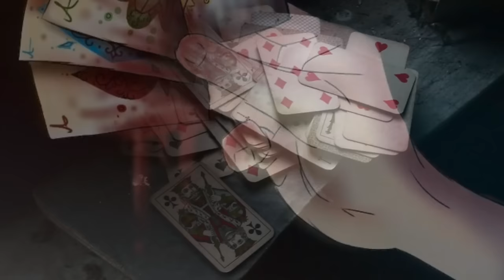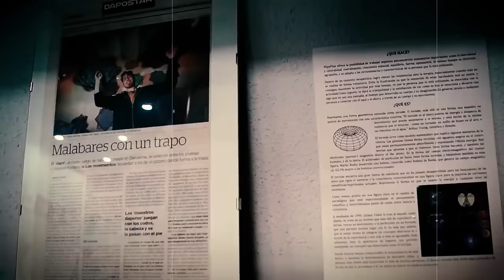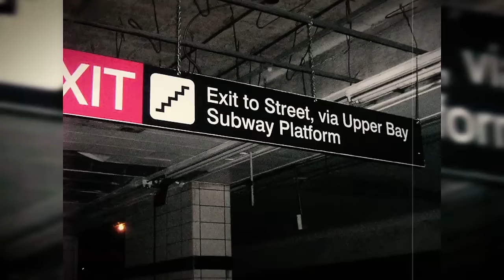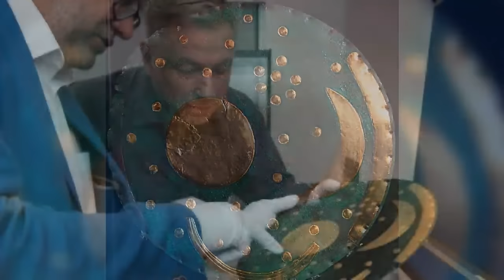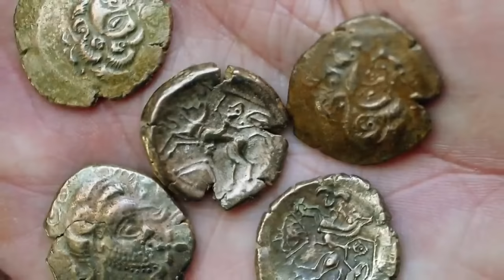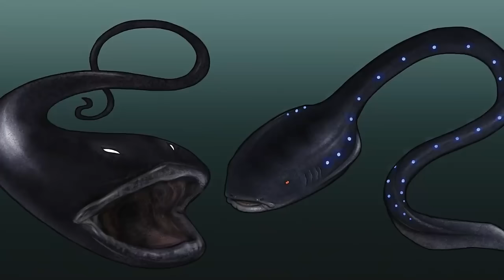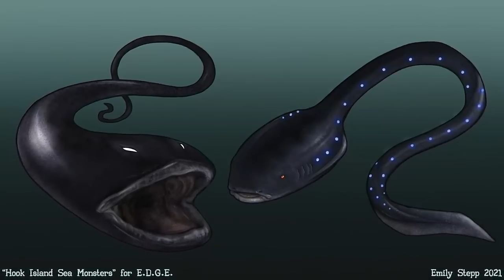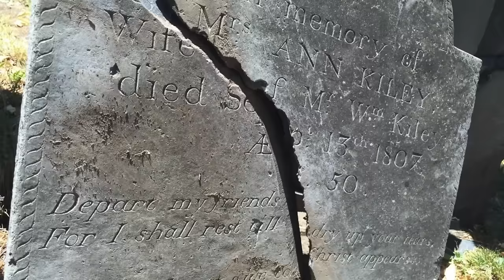30 Unexplained Mysteries You’ve Never Heard Of